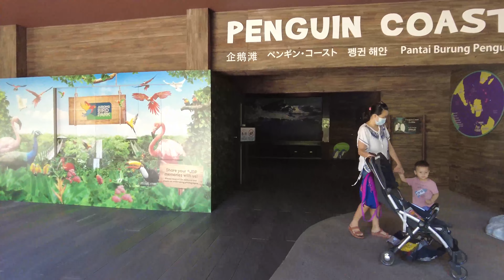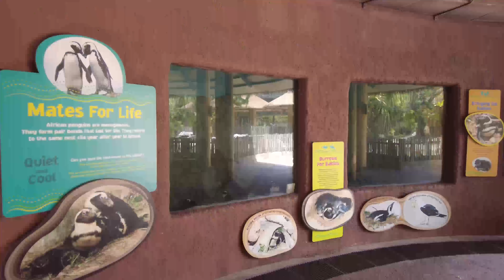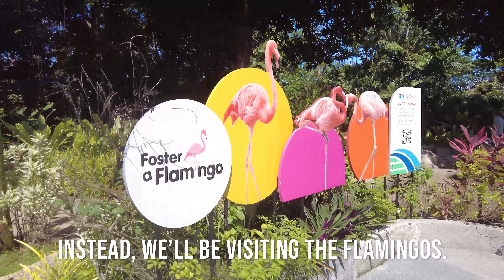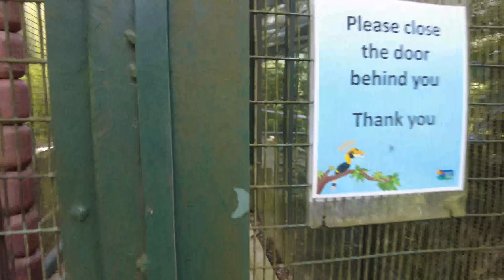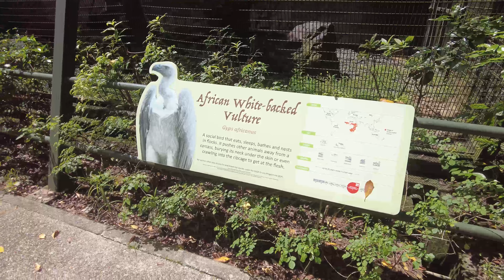Complete Tour of Jurong Bird Park || Walking Singapore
Pay a visit to Jurong Bird Park before it closes and moves to Mandai. In this virtual tour of Jurong Bird Park, we will do a complete walk around the attraction, starting from the entrance and making our way on foot to the different aviaries.

For those who remember visiting Jurong Bird Park, this will be a chance to look around and relive some of those old memories.

This is a longer video than usual. So, if you wish, you can make use of the the timestamps below to navigate to the sections that you are interested in.

Chapters:
0:00 Introduction
0:45 Penguin Coast
4:11 Flamingo Pond
5:51 Former World of Darkness
6:29 Heliconia Walk
7:20 Wetlands Exhibit
9:07 Royal Ramble
10:34 Window on Paradise
11:05 Hornbills & Toucans
17:30 Birds of Prey
18:30 Lory Loft
20:03 Bird Discovery Centre
23:10 Pelican Cove
24:28 Waterfall Aviary
35:04 Parrot Paradise
36:57 Flamingo Lake
38:37 Birdz of Play
39:37 Hawk Arena & Breeding & Research Centre
42:26 Songbird Terrace
45:00 Wings of Asia

Jurong Bird Park // Penguin Coast // Wetlands Exhibit // Hornbills & Toucans // African Treetops // Lory Loft // Pelican Cove // Waterfall Aviary // Parrot Paradise // Flamingo Lake // Birdz of Play // Hawk Arena // Breeding & Research Centre // Songbird Terrace // Wings of Asia